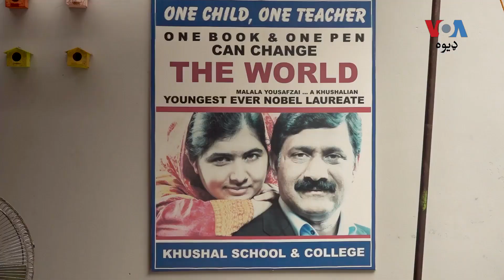د سوات په خوشحال ماډل سکول کې د ماشومانو ساېنسي نندارتون شوی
د سوات په خوشحال ماډل سکول کې د ماشومانو لخوا یو ساېنسي نندارتون شوی چې پکې زده کونکو بېلا بېلې ساېنسي تجربې کړي. دغه نندارتون ته د ماشومانو د مېندو او پلرونو تر څنګ عام خلک هم ورغلي او د ماشومانو کوښښونه یې ستایلي. د یاد نندارتون نور حال فیاض ظفر وړاندې کوي.